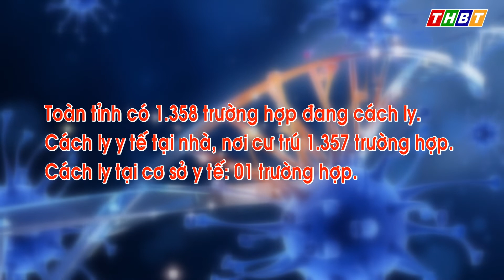THBT - Bến Tre có thêm 26 ca dương tính mới trong ngày | từ 6h00 đến 18h00 ngày 19/02/2022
Bến Tre có thêm  26 ca dương tính mới trong ngày 19/02/2022

 Ban chỉ đạo Phòng chống Covid-19 tỉnh Bến Tre cho biết, từ 6h00 đến 18h00 ngày 19/02/2022, tỉnh Bến Tre ghi nhận thêm 26 ca dương tính mới, đều là ca cộng đồng. Trong đó, có 06 ca liên quan đến các cơ sở giáo dục.
   3/9 huyện, thành phố trong tỉnh  đều có ghi nhận ca mắc mới. Cụ thể:
  Huyện Bình Đại: 18 ca.
 Thành Phố Bến Tre: 07 ca.
 Huyện Chợ Lách: 01  ca.
 Tổng số ca dương tính cộng dồn: 42.813 ca. Cộng dồn F0 kết thúc điều trị: 41.679 ca. Ngày 19/2 là ngày thứ sáu kể từ đầu tháng 2/2022 Bến Tre không có ca tử vong do mắc Covid -19 . Cộng dồn số ca tử vong: 400 ca.
 Toàn tỉnh có 1.358 trường hợp đang cách ly. Trong đó, cách ly y tế tại nhà, nơi cư trú 1.357 trường hợp. Cách ly tại cơ sở y tế: 01 trường hợp.